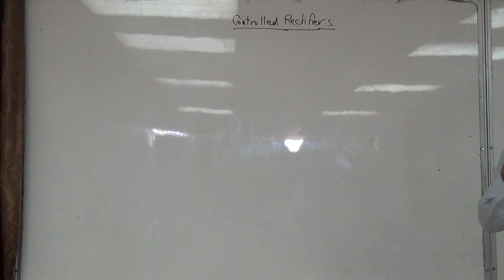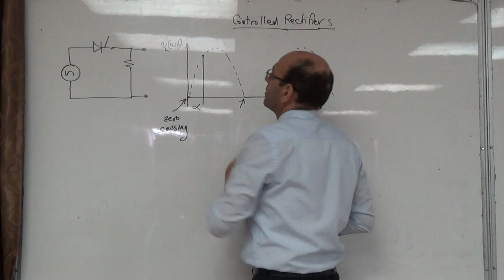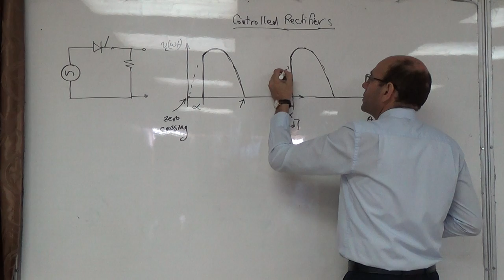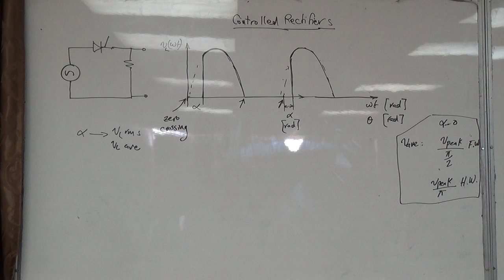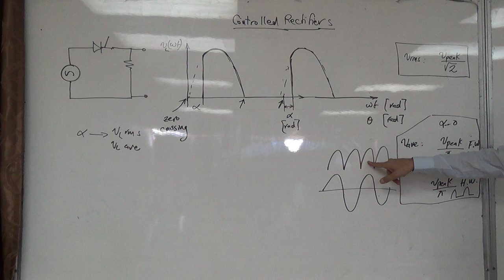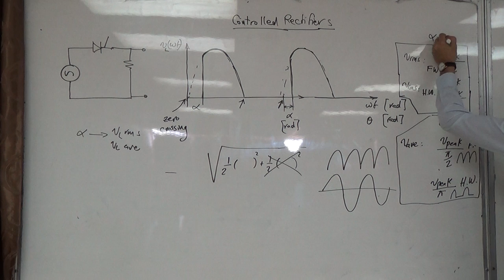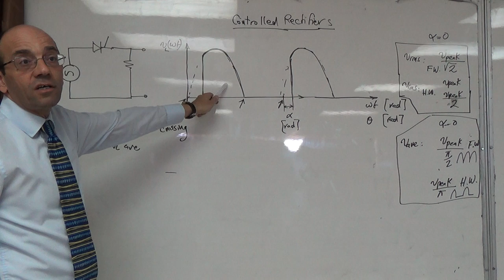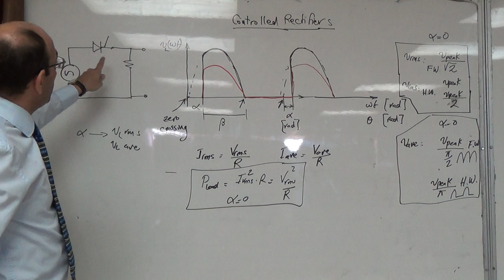1 p: One pulse uncontrolled and controlled rectifiers, 26/10/2014